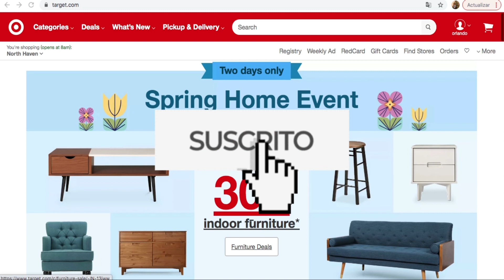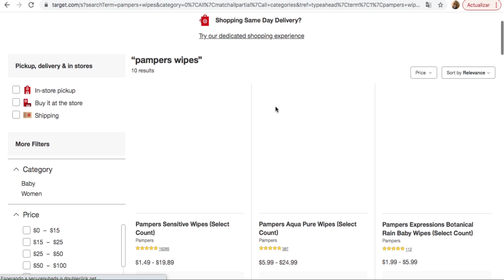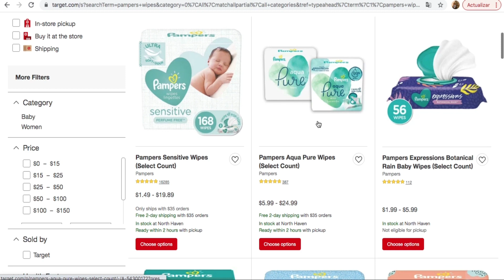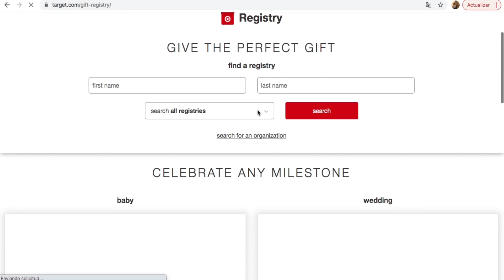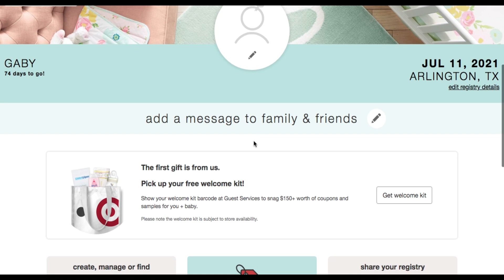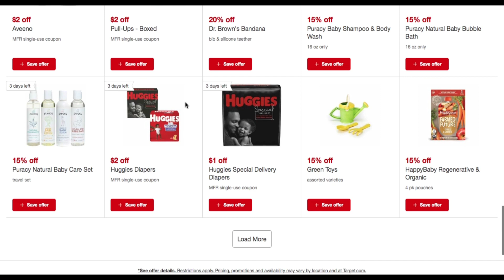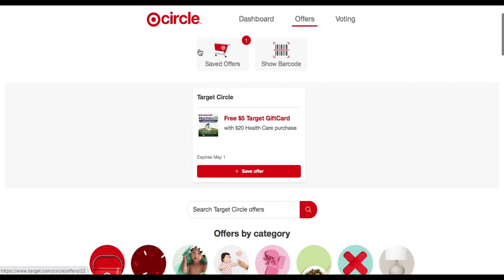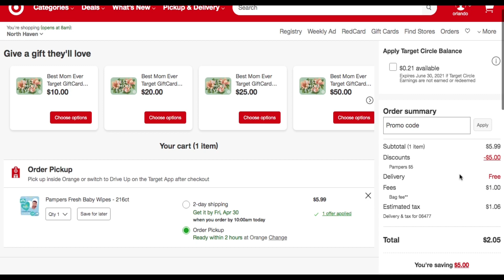🚨Como obtener este **SUPER CUPON** 🛑 🏃🏼‍♀️🐔